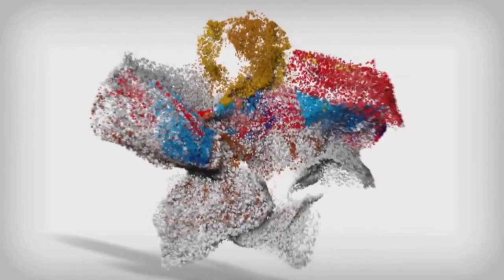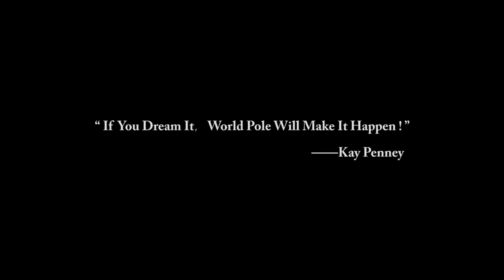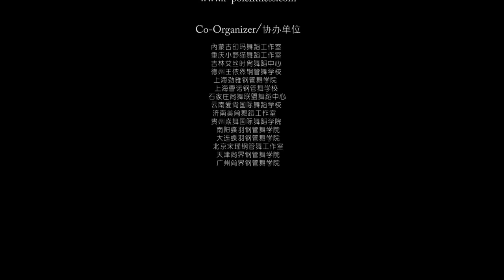Hanna Antonova World Pole Dance Championships Beijing, China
The dance where I fall but I danced till the end.
But I know a good phrase :" do not be afraid to fall,be afraid not to fly "